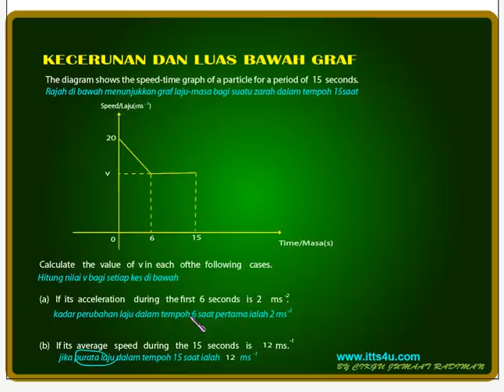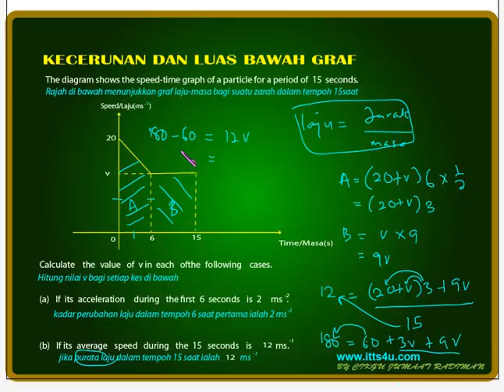kecerunan dan luas bawah graf-4.avi